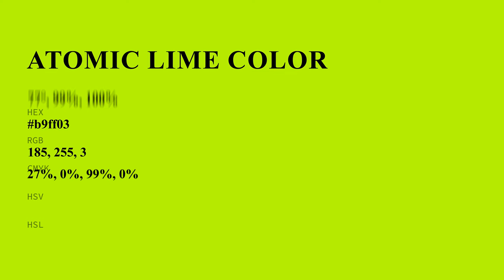Atomic Lime color b9ff03 hex color - Green color - Cool color b9ff03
What color is Atomic Lime ? b9ff03 hex color - Green color - Cool color b9ff03

Hex b9ff03 Color Code is also known as Atomic Lime color.

Hex b9ff03 Color code in RGB color code model is created after adding 72.55% red color, 100.00% green color and 1.18% blue color.
Hex b9ff03 Color code in CMYK color (process color) code model is generated after subtraction of 27% cyan, 0% magenta, 98% yellow and 0% black.